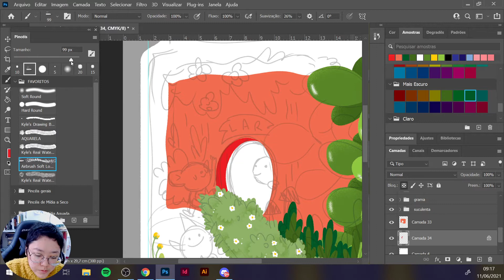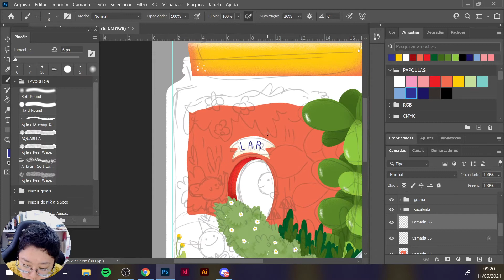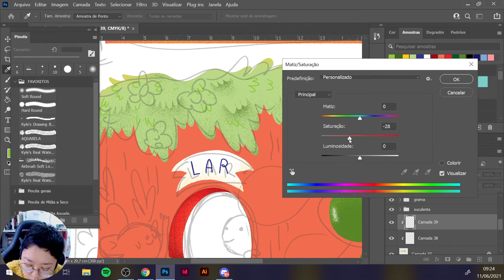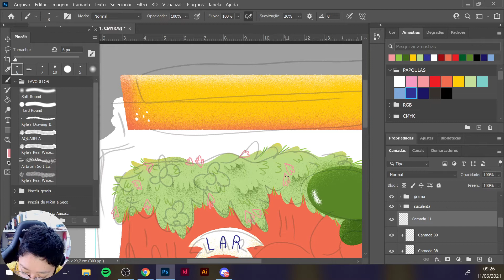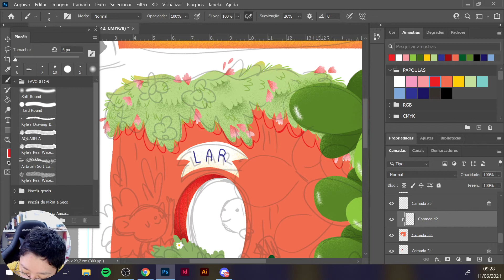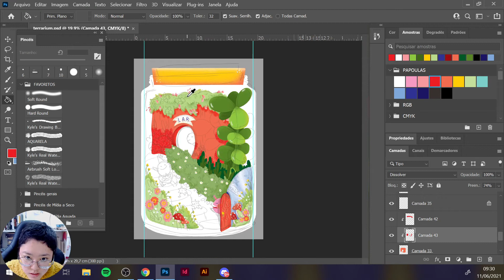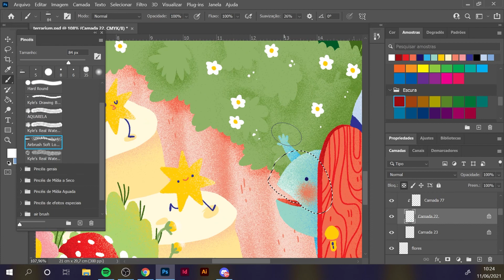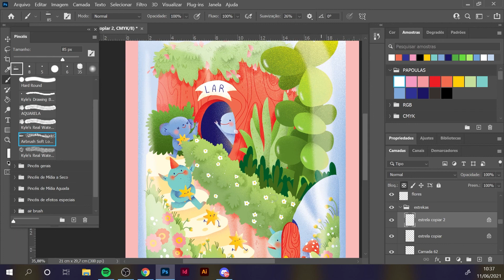Pinte comigo: Terrarium ✰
Oie ✸
Nesse vídeo você vai acompanhar o processo de pintura digital de uma ilustra autoral, enquanto eu respondo algumas perguntas sobre a minha carreira como ilustradora! Espero que gostem :)